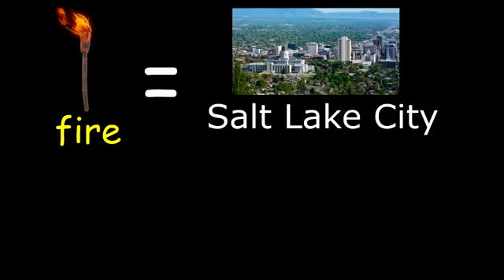Anti Scam Tips Ep. 1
Hello everyone, welcome to the first ever and most likely ONLY EPISODE of Anti Scam Tips.